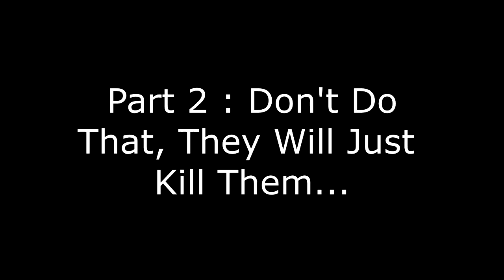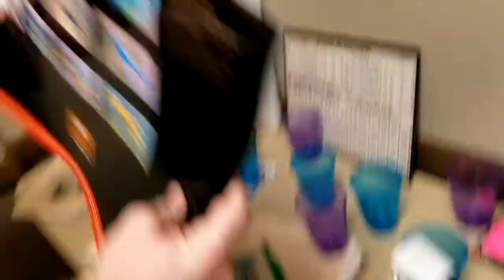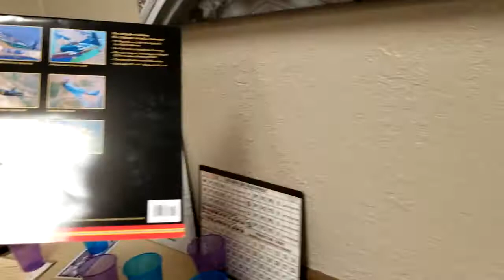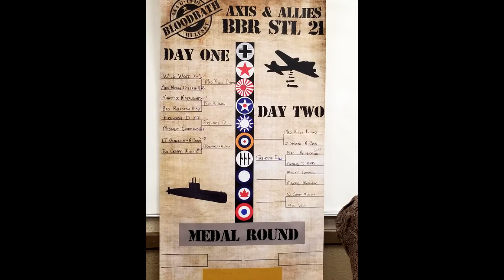BBR STL DAY TWO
Heading into Day Two, the Lt. Generals & Corpo have no idea of the opponents they are about to face...